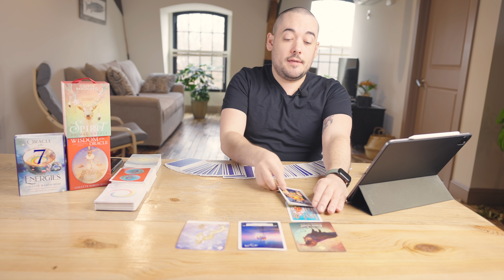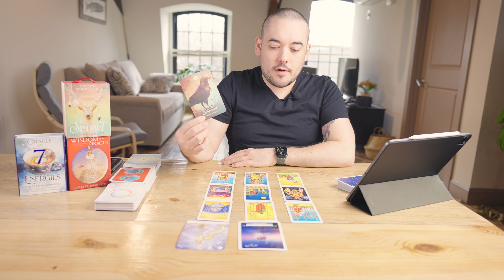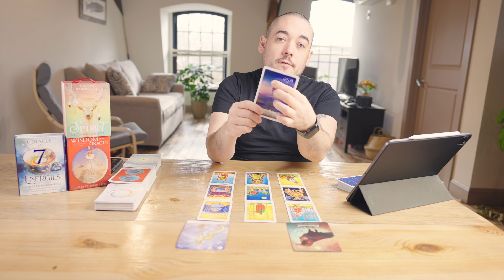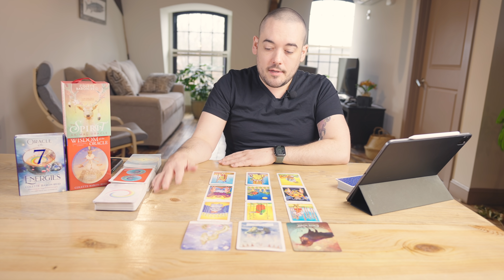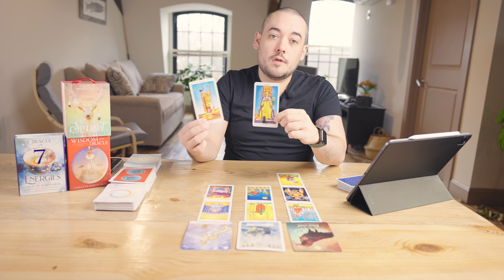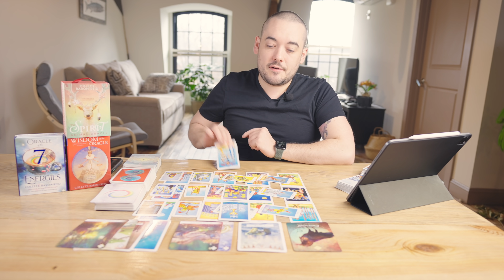Capricorn "Get Ready! This Is Huge!" February 2021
Capricorn "This Is Huge!" February 2021

Monday:  Fire Signs (Aries, Leo, Sagittarius)
Tuesday: Earth Signs (Taurus, Virgo, Capricorn)
Wednesday: Water Signs (Pisces, Cancer, Scorpio)
Thursday: Air Signs (Gemini, Libra, Aquarius)